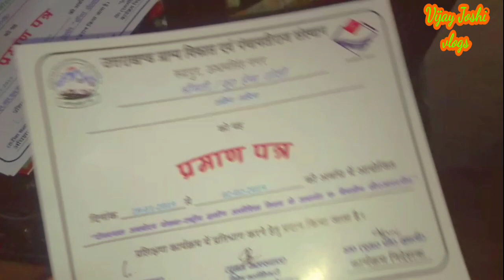मम्मी के सर्टिफिकेट मिल गये।🙅मम्मी के सर्टिफिकेट।🙅 vijay Joshi vlogs.💯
vijay Joshi vlogs

vijay Joshi

hit likes.

lots of❣️